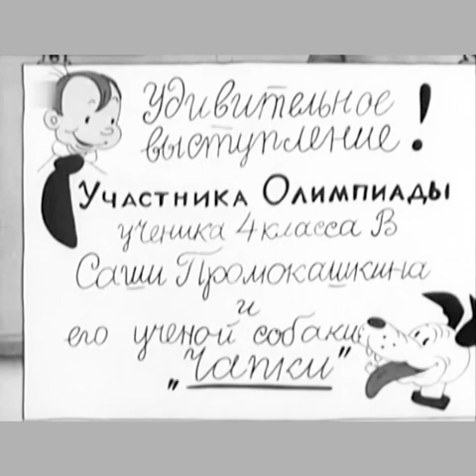И мы на Олимпиаду, 1940 - Советские мультфильмы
Музыкальный мультфильм-сказка про мальчика.

Начинается с Удивительного выступления участника Олимпиады ученика 4 класса В Саши Промокашкина и его ученой собаки «Чапки» (которую он нарисовал на листе ватмана). Во время выступления на сцену выезжают на машине Ваня и Маша Кнопочкины с кошкой Пусик, которые «тоже на Олимпиаду». Они — «совсем, совсем детский самодеятельный ансамбль». Начинают своё выступление с исполнения «октябрятских» частушек; продолжает Саша, показывая фокусы. В конце все дети под руководством Саши танцуют и поют.